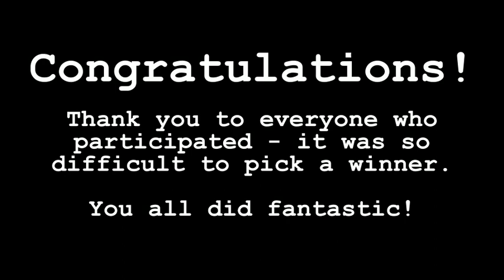TEEN24 Grand Prize Winner!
Thank you everyone who participated in this year's TEEN24 Film Competition!

It was so difficult to pick one Grand Prize winner out of nine fantastic submissions. Between many jurors, we narrowed it down to these top three films, featured in the video: PAINTED IN RED, The American Ninja Warrior and Beauty of Pain. We thought these films showed incredible creativity, writing, cinematography, editing and special effects.

Even though we could only choose one, we want to congratulate everyone on participating, and challenging yourselves to push your creative boundaries!

We had to postpone our screening, but we would still love to have an in-person gathering to celebrate everyone's achievements!  We will announce the screening dates as soon as we know, but right now we all need to stay safe and healthy.